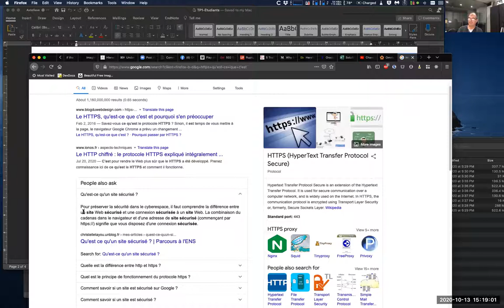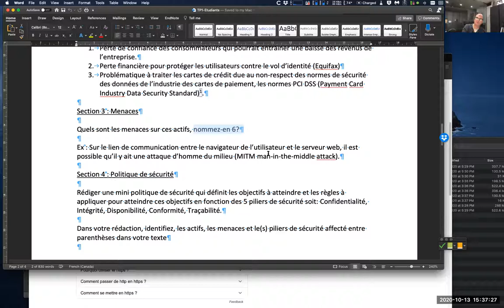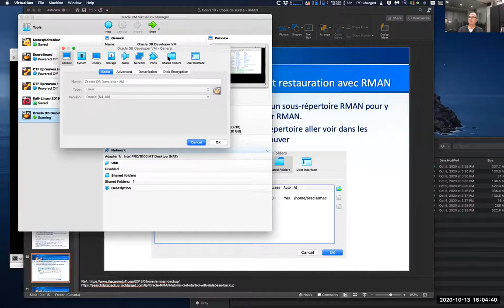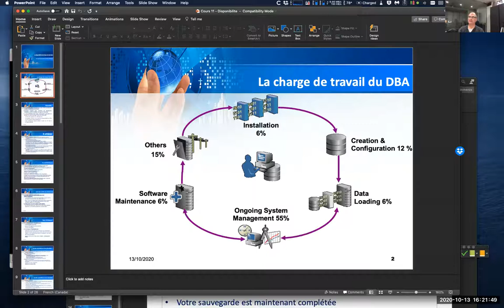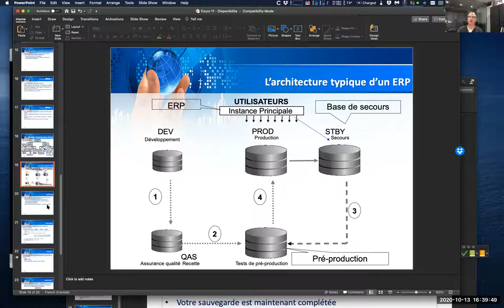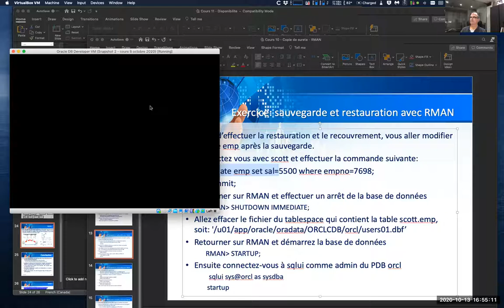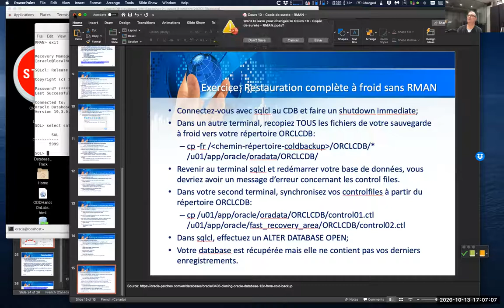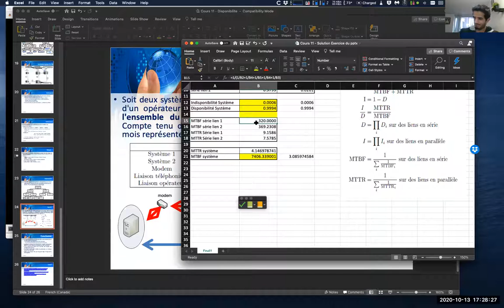Sécurité des applications - Cours 11